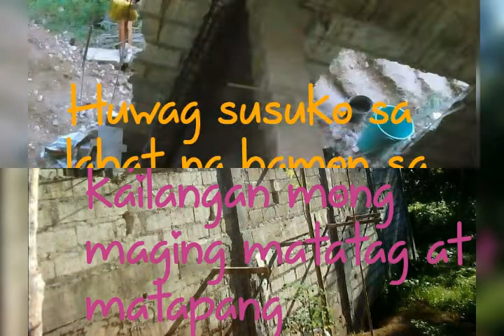KATAS NG OFW ISRAEL 3M,for 6yrs